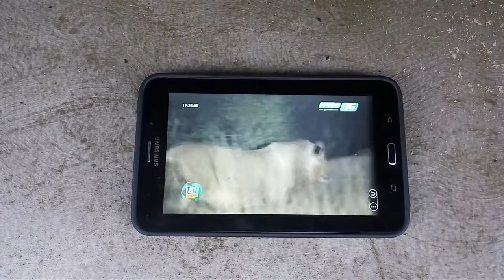Tracking Thaicom 5 cband dish 80 ex pay tv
diameter dish 80an
posisi bracket 36
posisi corong 42
tp 4080 H 30000
pptv kualitas 40 yang  penting  cling
chanel dapet 16